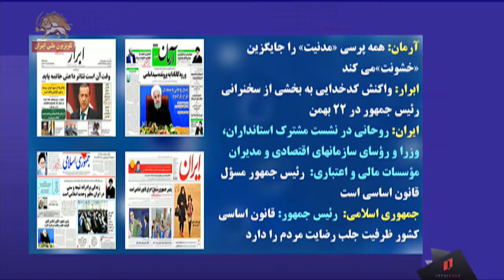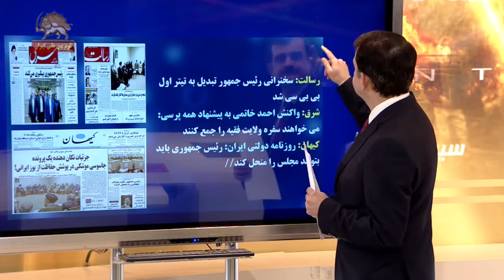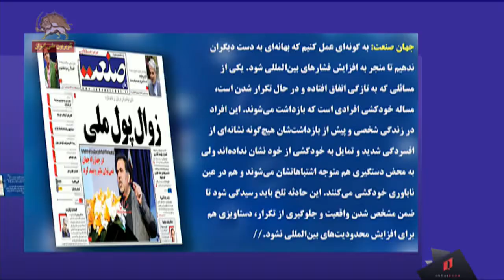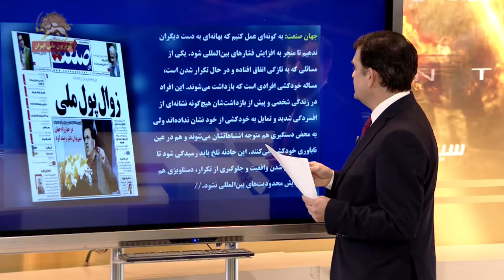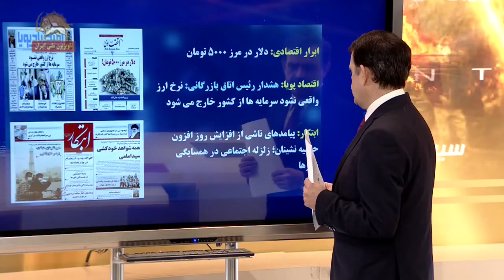گذری بر روزنامه های حکومتی